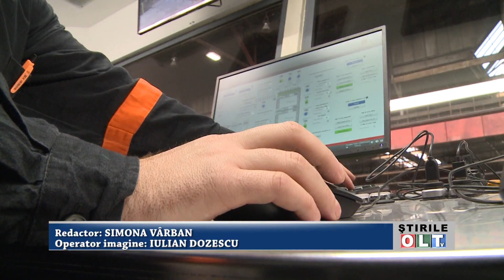TMK ARTROM FACE NOI ANGAJARI 0503